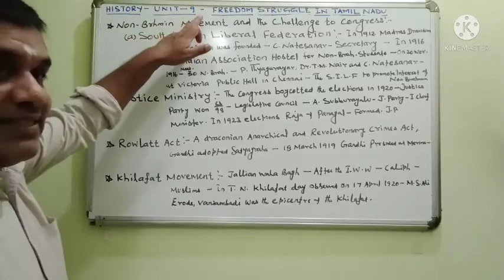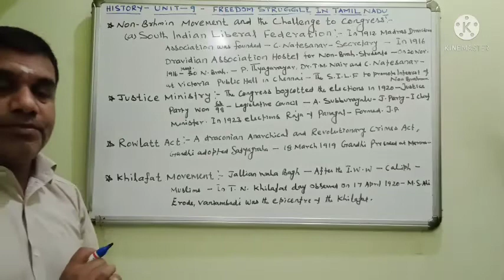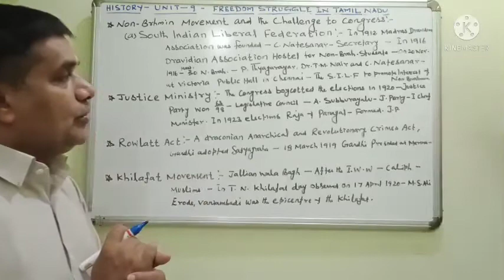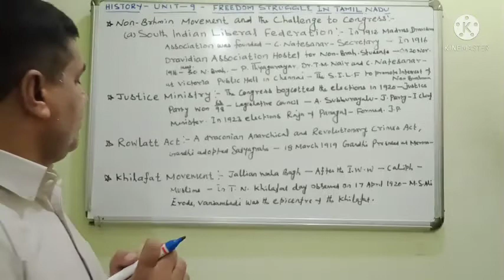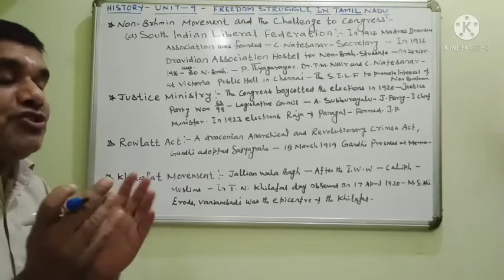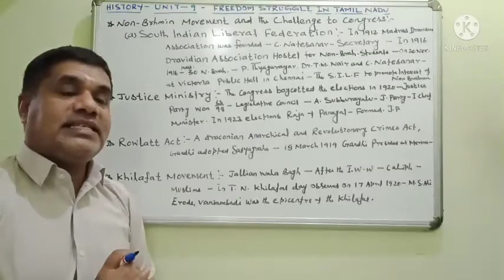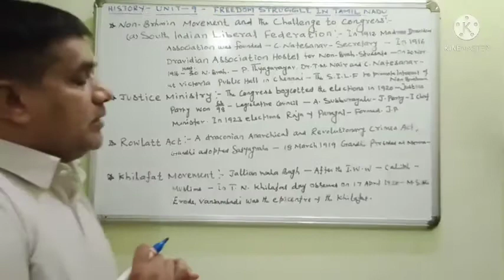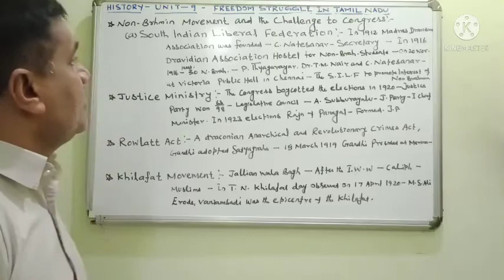Class 10 HISTORY UNIT - 9 TOPIC: FREEDOM STRUGGLE IN TAMILNADU